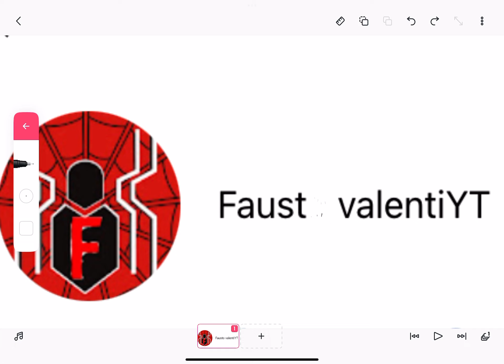I am not Fausto anymore